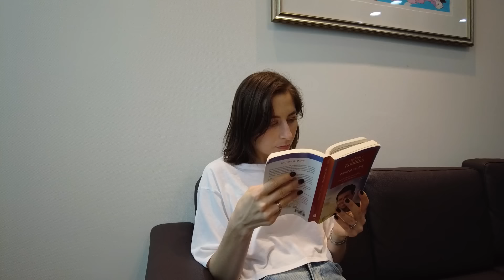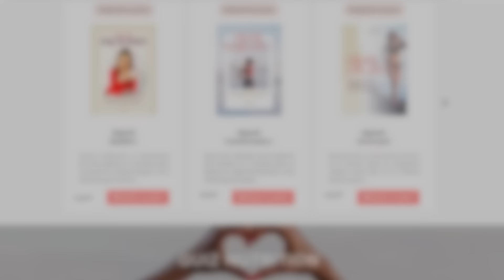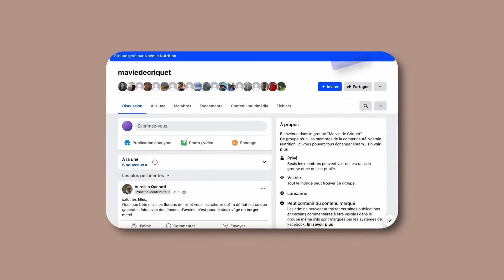COMMENT J'AI PERDU - 5kg SANS SPORT ​‼️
Oui tu as bien entendu, j'ai perdu du poids et sans m'épuiser à la salle de sport... OUI MAIGRIR SANS FAIRE DE SPORT, c'est possible !! 💪 On va parler de mes habitudes alimentaires et de leur impact sur ma silhouette... Des petits changements qui ont des grands effets!

Une bonne hygiène alimentaire, une activité physique régulière... Bref prendre soin de soi ! C'est la clé pour rester en bonne santé et, si on le souhaite, perdure du poids. Dans ce cas, un rééquilibrage alimentaire un programme Noémie Nutrition s'impose. ⬇️​⬇️​

IMPORTANT: La perte de poids n'est pas un fin en soi. Le plus important, c'est de se sentir bien dans ses baskets et de prendre soin de sa santé ! Pas besoin de vouloir perdre du poids à tout prix. D'ailleurs, je te rappelle que le poids n'est pas un indicateur fiable de ton état de santé. Et ce n'est pas non plus un critère de beauté (en tout cas, ça ne devrait pas l'être). 😉

💟​ Découvre MON LIVRE: Je me mets à l'alimentation intuitive, aux Éditions Larousse

- - - CHAPITRES - - -

INTRO : 00:00 - 00:37
PETIT-DÉJEUNER : 00:37 - 01:54
TOURNAGE REELS : 01:54 - 02:18
NOUVEAU PROGRAMME : 02:18 - 03:01
MIDI : 03:01 - 03:19
APRES-MIDI : 03:19 - 04:17
ACTIVITÉ PHYSIQUE : 04:17 - 04:55
COLLATION : 04:55 - 06:24
SOIR : 06:24 - 06:32
RESUMÉ DE LA JOURNÉE : 06:32 - 07:30
HABITUDE ET CONFIANCE : 07:30 - 09:22
CONCLUSION : 09:22 - 10:40

Conception : Noémie
Montage vidéo : @baptiste_lcnn

Musiques :
Upbeat - Envato
Megan Yagami & FASSounds - Leisure
01 Funky - Envato
Challenge & Achievement Sport Rock - Envato
MP3 Epic Short Rock - Envato
Clap Rock - Envato
Full Track (No Vox) - Envato
The positive Rock (Main Version) - Envato